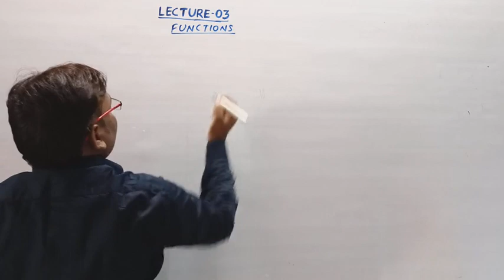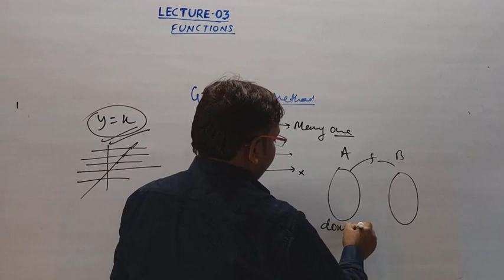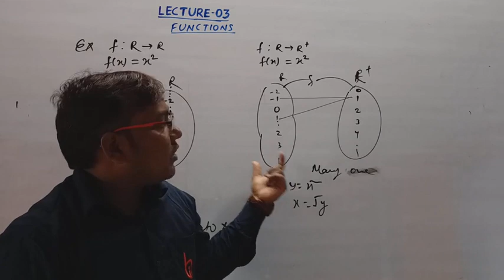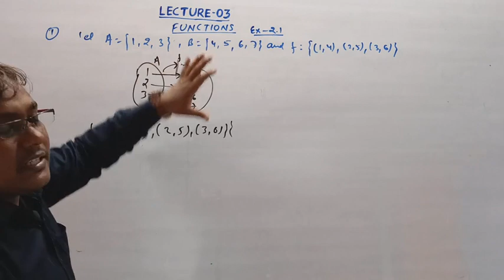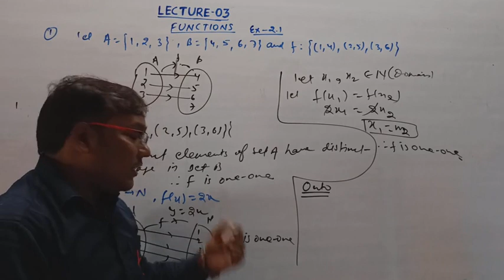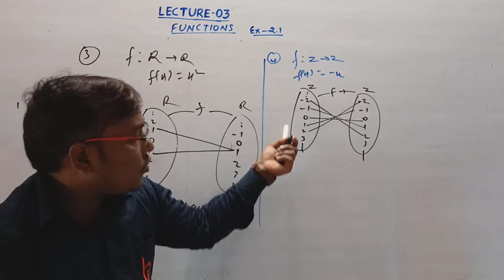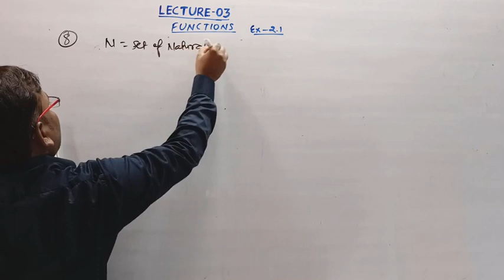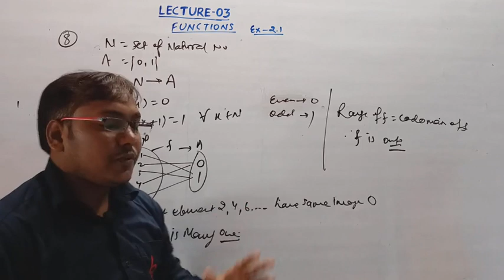Functions (03) || Unit 01 Chapter 02 || Class 12th Mathematics || By Vikash Kumar